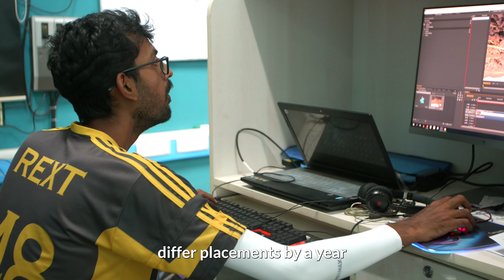Placements and Outcomes at IIT Madras | Intro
What do students of IIT Madras do once they graduate? How are the options compared to other IITs? Get answers to these, and all related questions

Have questions about IIT Madras? AskIITM You can visit askiitm.com to view all questions that have already been answered - from academics to placements to hostel life to research.
AskIITM is an IITM alumni initiative. If you are an IITM student, faculty or alum and would like to volunteer with us as fact-checkers, content-creators or idea-generators, DM us!